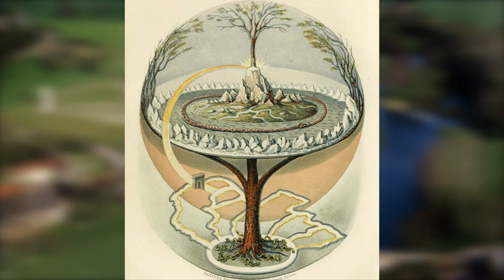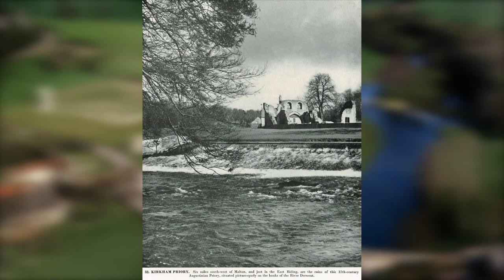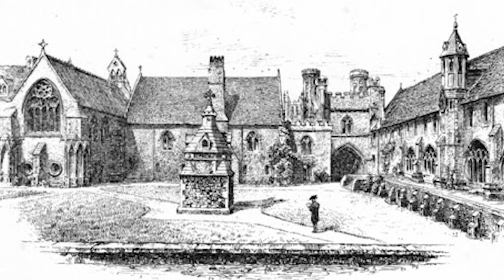Sacred Geography - Kirkham Priory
Kirkham Priory lies on the banks of the River Derwent, at Kirkham, North Yorkshire, England, in an Area of Outstanding Natural Beauty.

CREDITS

Ros Walker – still photos by Ros .
David Rock-Evans  - initial video editing by David Rock-Evans

Still prints
Kirkham Abbey. - An antique line engraving by J. Walker after Mr. J. Hornsey. Published in "The Itinerant" in which each view is engraved with a letterpress description beneath. Published in 1799 with later hand colouring.
Gateway of Kirkham Priory - John Sell Cotman
Kirkham Priory River Derwent Yorkshire Vintage Picture Old Print 1957
Other
Stained glass window - Ethelbert, King of Kent from All Souls College Chapel
Tapestry showing King Arthur wearing a coat of arms, detail from the "Christian Heroes Tapestry" in The Cloisters, New York.
Boys King Arthur - N. C. Wyeth

This acts as the main page entry to find the meaning of all the symbols and concepts
used in sacred geography and sacred architecture.

VIDEO EFFECTS
sword green screen free stock footage

Crossed Swords Green Screen 4K (7 videos)

MUSIC
The Lone Wolf, Sorrow, Battle of the Creek by Alexander Nakarada

Woodland Voices by Ean Grimm
Tuber Songs - Music for Content Creators